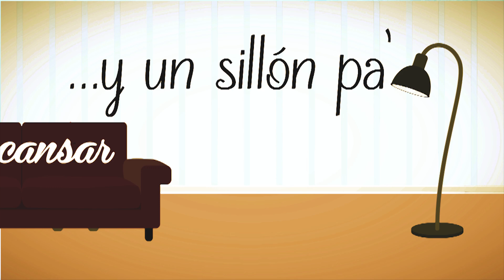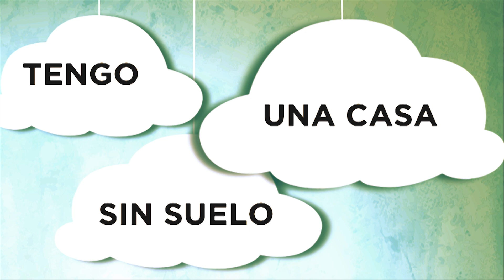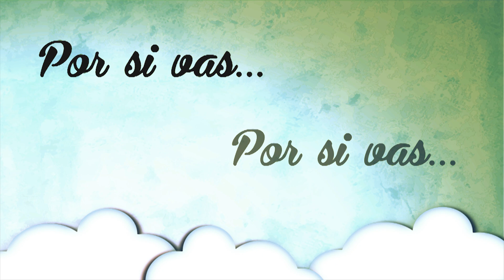Tengo Un Hogar - Samuel Cano (Vídeo Lyric)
Esta es una de las
10 canciones del disco
"Ya No Soy Aquel" de Samuel Cano
lanzado el 3 de septiembre de 2016.

El Vídeo Lyric fue hecho por Adriana Villegas para Todo Marketing Estudio Creativo Maracaibo Venezuela

Tengo Un Hogar es la historia que nos cuenta el evangelio de Juan 14:3 en el cual dice que Jesús fue a prepararnos una morada para que en la eternidad estemos donde el esté.

TENGO UN HOGAR 🇨🇴

Me reservaron un lugar
una morada que es eterna
que no caduca y se reinventa
ese es mi hogar.

Me prepararon un lugar
con vistas a calles de oro
con un jardín que es mi tesoro

Tengo un hogar es mìo y solo por amor
con vistas al mar no es de agua es de cristal
y fue comprado por su sangre para mi.

Tengo un hogar tengo una casita allá en el cielo
con un cuartito sin estreno y un sillón pa´descansar.
Tengo una morada tengo un chalecito que es eterno y un par de mantas pa´el invierno esperando por si vas.

Me regalaron un hogar
un paraíso que es eterno
ahí brilla el sol en el invierno

Tengo una casa sin suelo que no tiene techo
el cielo es mi hogar
una mansion increíble más grande que el cielo
la tierra y el mar
una parcela gigante con calles de oro y mar de cristal
y del jardín arrancaste el árbol del fruto del bien y del mal.